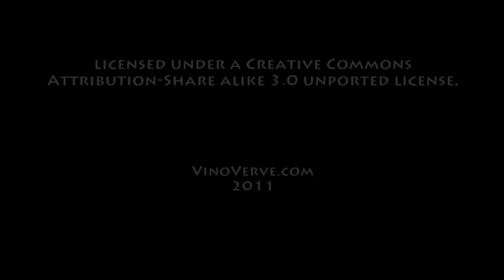November 9th Wine History